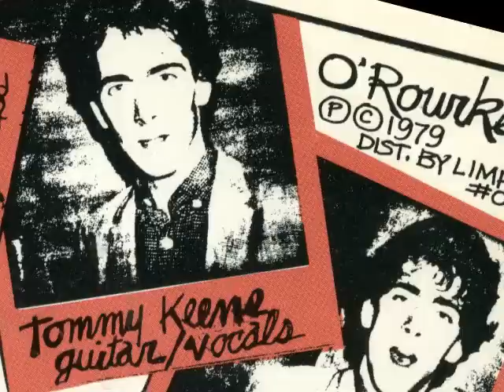Razz Hippy Hippy Shake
I do miss these guys!